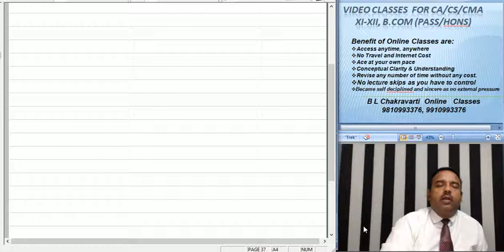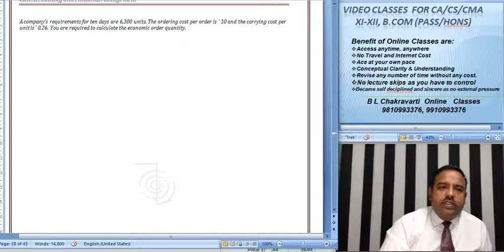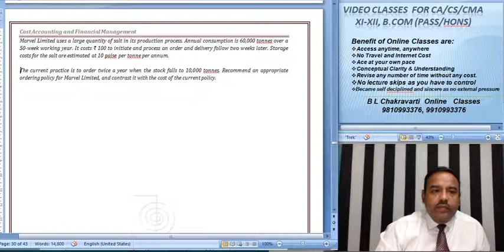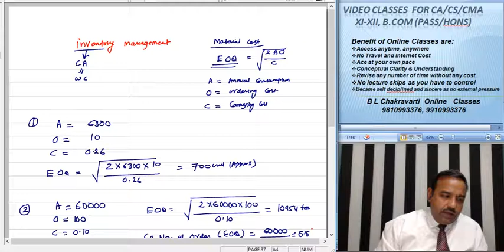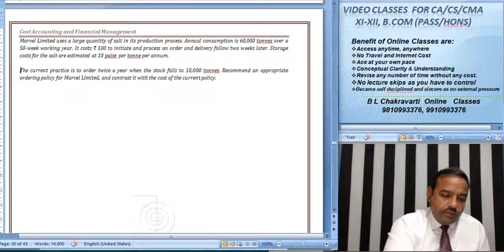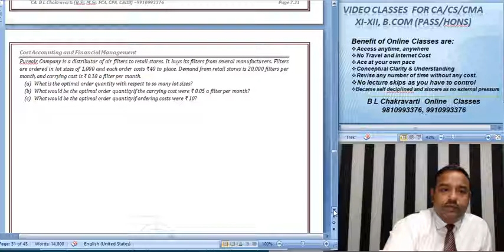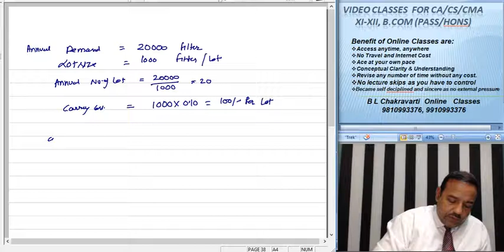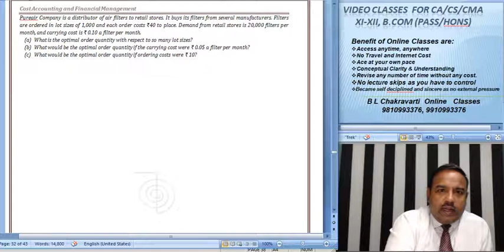CA Inter : Working Capital Management - Inventory Management